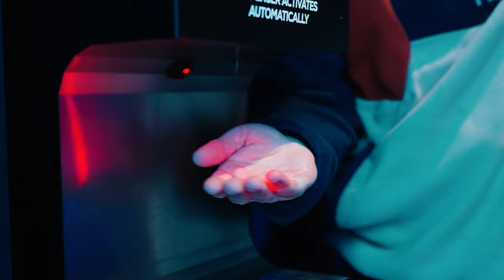Stavkroa 2.0 Opening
This is was the opening of Stavkroa 2.0
Did you make it here?